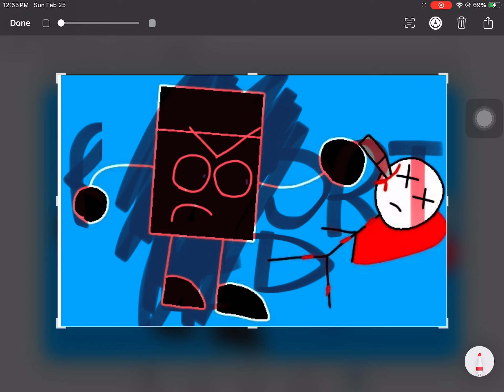Stop killing me